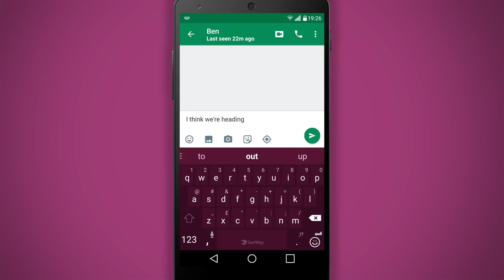SwiftKey Neural - the world's first neural network keyboard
SwiftKey Neural Alpha is the world’s first smartphone keyboard software for Android that uses artificial neural networks to predict and correct your typing.

Hear from Michael Smith, SwiftKey VP of product, Calum Chace, author of 'Surviving AI' and Doug Orr, SwiftKey software engineer about the backstory to this key AI breakthrough.